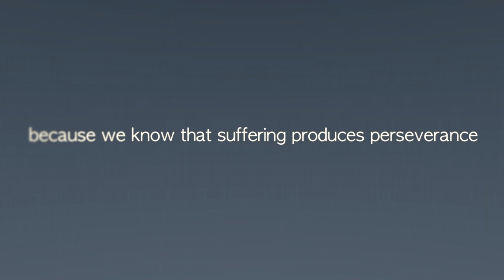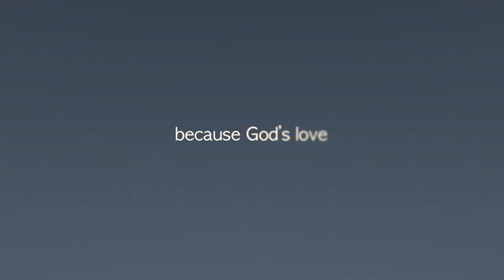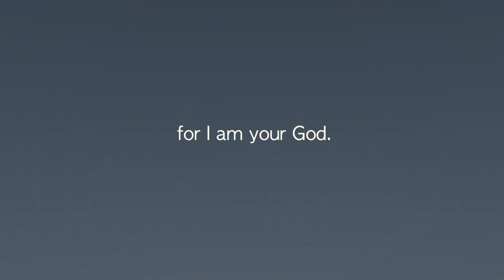Long Suffering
What the Bible says about suffering